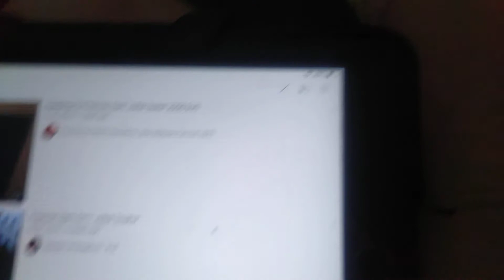Opening to Fireman Sam: Joker Soaker DVD Australia